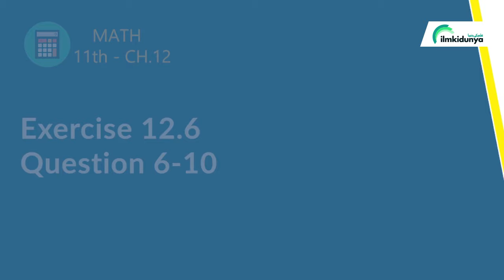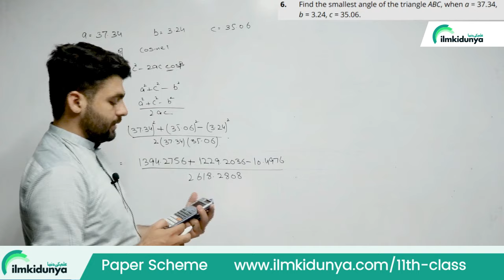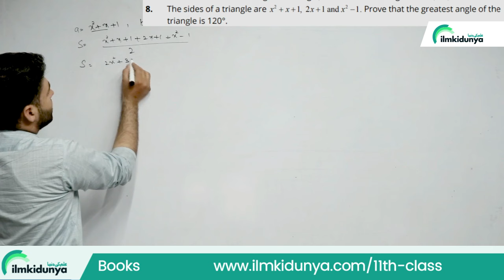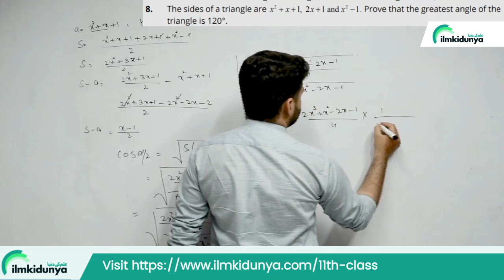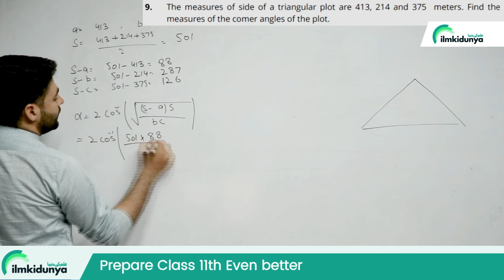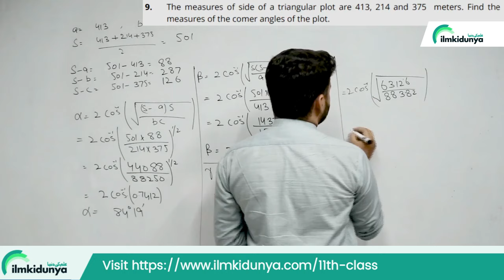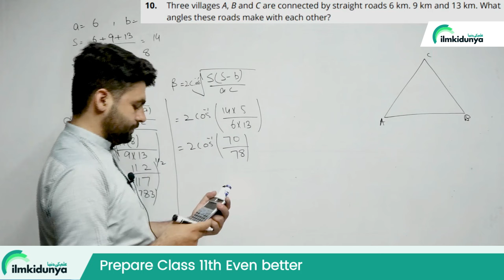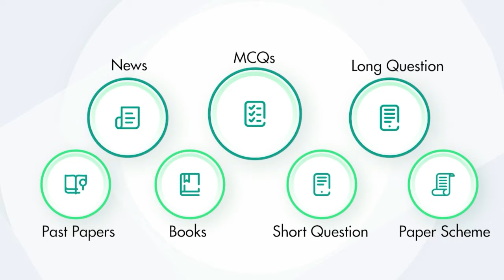11th Class Math Ch 12 - Application of Trigonometry Exercise 12.6 - Question 6 to 10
11th Class Math Ch 12 - Application of Trigonometry Exercise 12.6 - Question 6 to 10

11th class math pairing guess 2024,
11th math pairing guess 2024,
11th class pairing guess 2024,
pairing guess of 11th class 2024,
math guess of 11th class 2024,
11th class math pairing guess 2024,
11th pairing guess 2024,
11th class math guess 2024,
11th math pairing guess 2024,
11th guess 2024,11 class math guess 2024,
11th math pairing guess,
11 class math guess,
11th class pairing guess 2024,